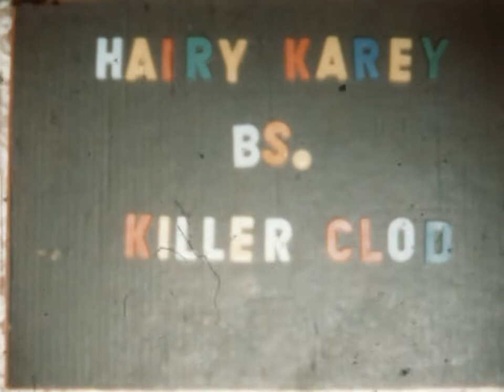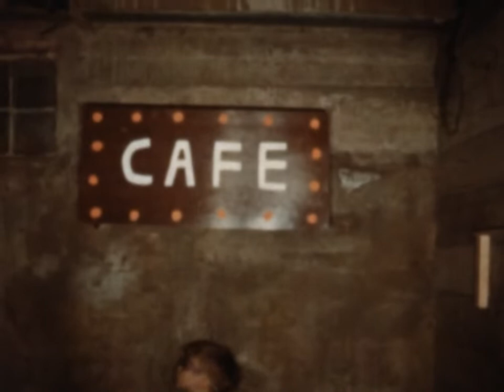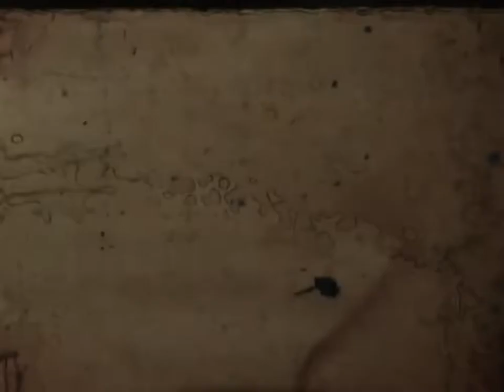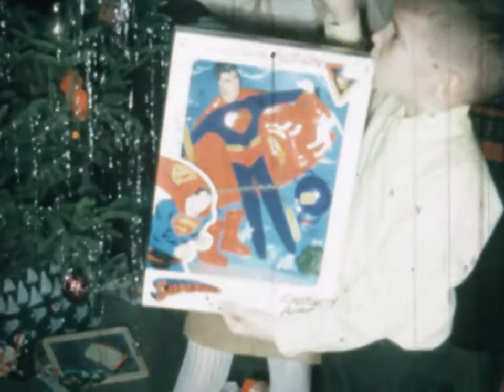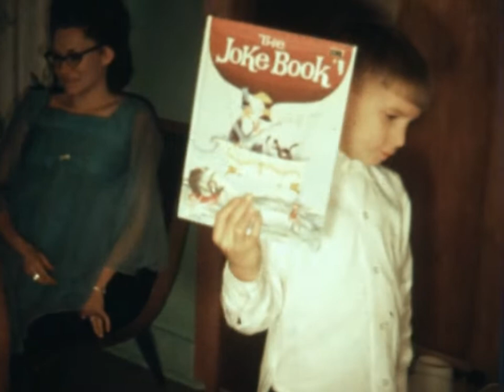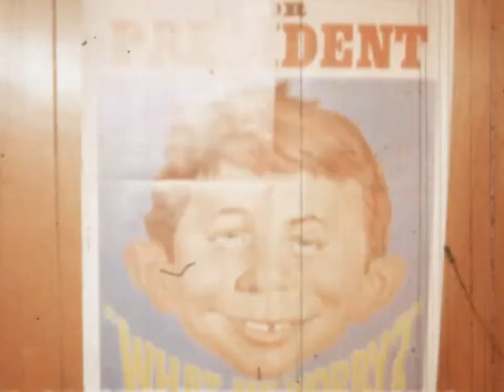Super 8 home movies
Some of Ward Henkel's super 8 home movies starring Brett Henkel from around 1967